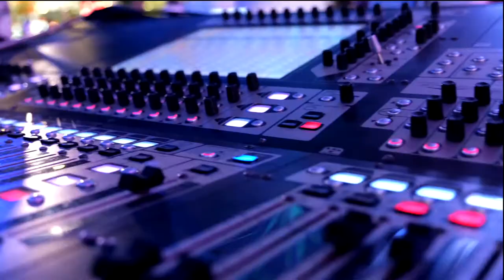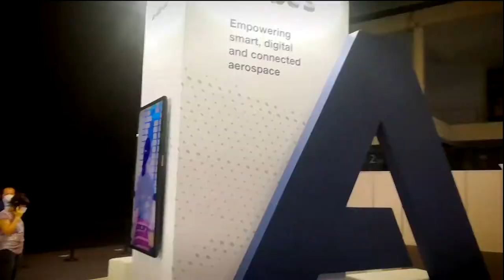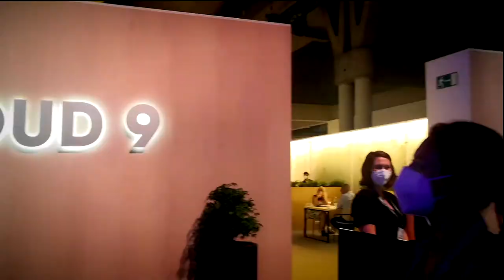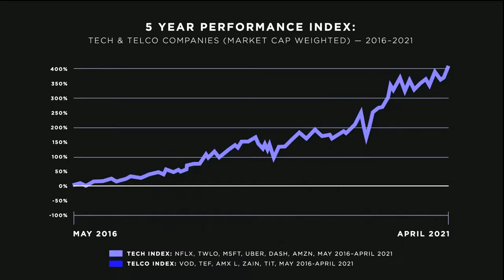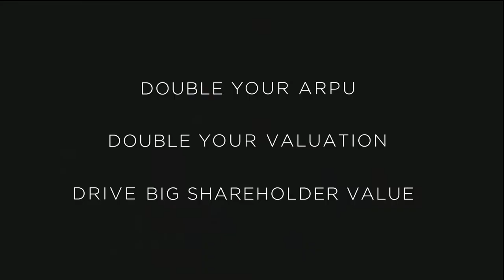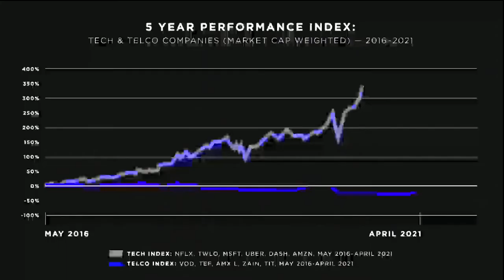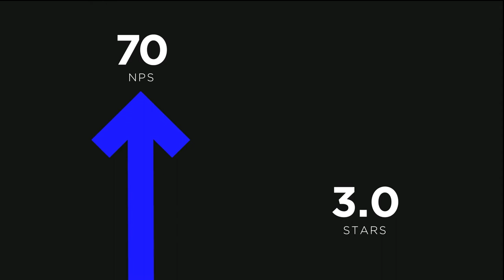Day 2 Kickoff | Cloud City Live 2021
John Furrier & Dave Vellante kickoff day 2 at Cloud City Live.